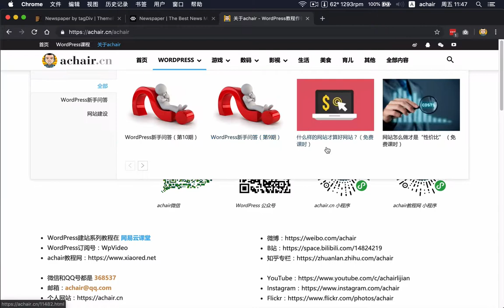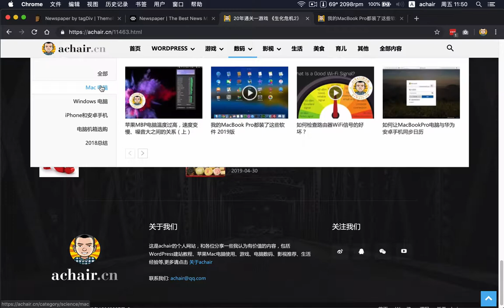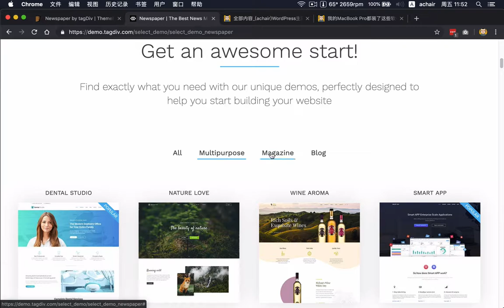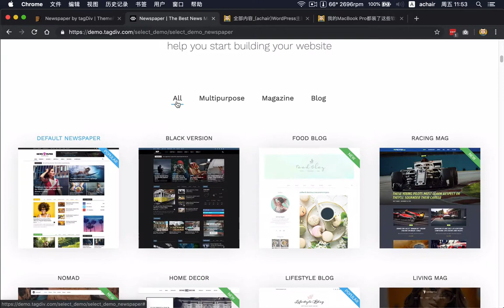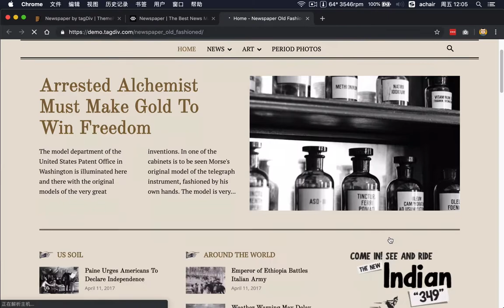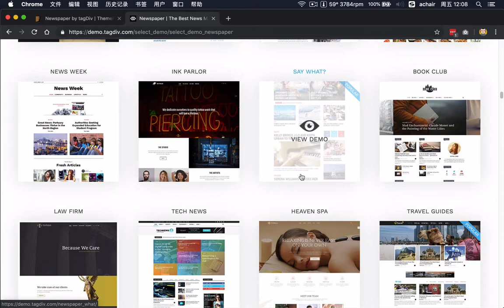NewsPaper主题能做什么网站？